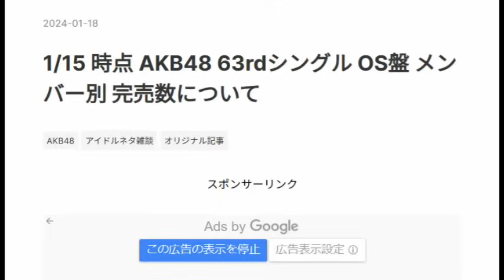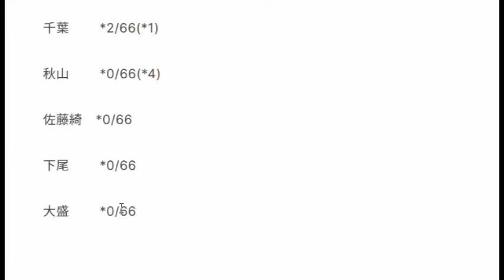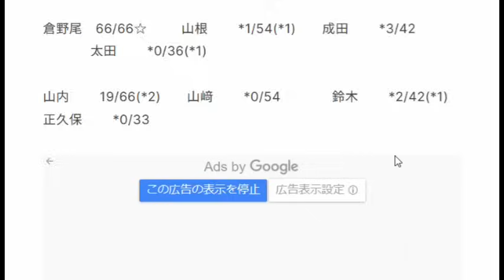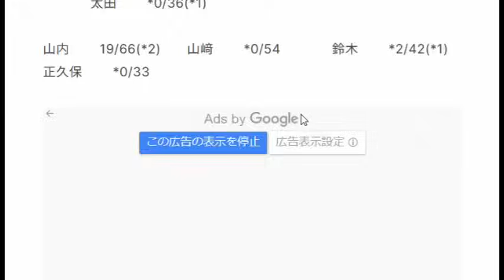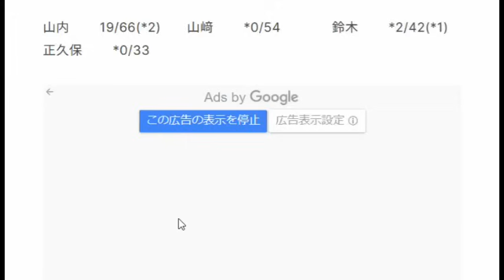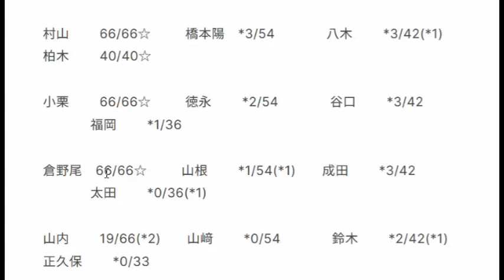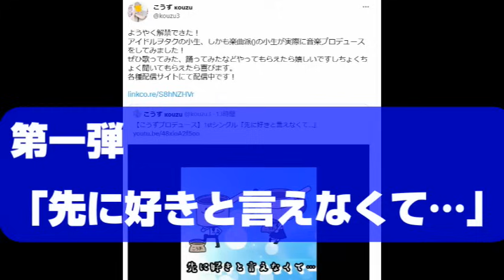1/15 時点 AKB48 63rdシングル OS盤 メンバー別 完売数について48古参が思うこと【AKB48】